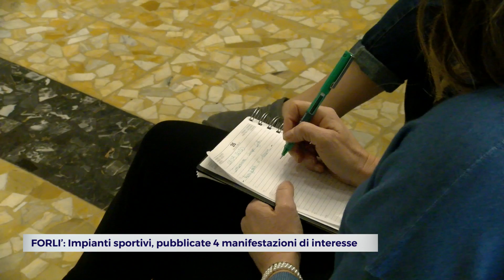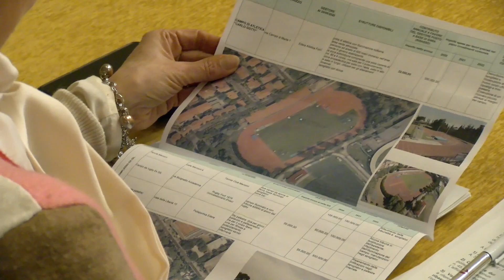FORLI’: Impianti sportivi, pubblicate 4 manifestazioni di interesse | VIDEO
Quattro manifestazioni di interesse per altrettanti impianti sportivi del Comune di Forlì. Da lunedì è online l’avviso pubblico esplorativo per cercare i futuri gestori di alcune delle più significative strutture sportive del territorio. Per il polisportivo Monti, il comune investirà nei prossimo due anni 500mila euro per rifacimento del manto erboso del campo di calcio, rifacimento del campo da basket e la realizzazione di un nuovo campo sportivo. Per il campo di Atletica Gotto investirà 300mila euro per la demolizione degli spogliatoi e la ricostruzione di un nuovo corpo uffici. Per il polisportivo Alberto Giulianini saranno invece 135mila euro per il rifacimento della rete fognature e manutenzione dell’impianto. Per il Complesso Ex Gil previsto un investimento di circa 1milioni di euro.